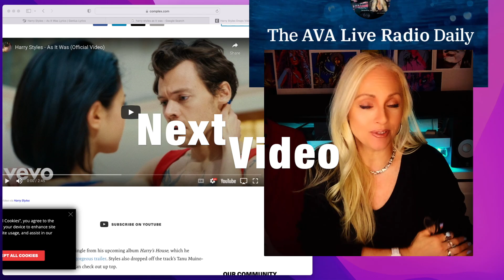Olivia Rodrigo Drivers License REACTION LIVE | DJ Jax First Time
Olivia Rodrigo Drivers License Reaction LIVE | DJ Jax First Time - the SOURTOUR started at the GRAMMYs with @oliviarodrigo's GRAMMY stage debut of "drivers license". ✨

We still have it on repeat and now you can too:
Olivia Isabel Rodrigo is an American singer-songwriter and actress. She gained recognition with her lead roles on the Disney television programs

DJ JAX takes a deeper look at lyrics, production, choreography and artistic expression in every music video reaction or music review.

The 100 Top Weekly New music Discovery

Olivia Rodrigo Drivers License breakup story:
The breakup ballad's release prompted TikTok speculation that Rodrigo is singing to Joshua Bassett directly in the lyrics. And because Bassett has been seen hanging out with Sabrina Carpenter, many on the app believe the lyrics reference his moving on with the 21-year-old actress/singer.

 LYRICS:
'Cause I still f..’ love you, babe (ooh, ooh, ooh, ooh)
But I still f..’ love you, babe (ooh, ooh, ooh, ooh)

✪  Get our links: check it out here!
Indie Music radio station featuring new artists, pop and music culture.

Connect with radio host Jacqueline Jax live for music reviews, music news and social media updates. We play all genres of music.